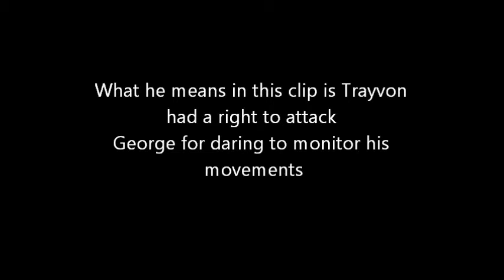Trayvon Martin: Crump doesn't understand the timeline :George Zimmerman